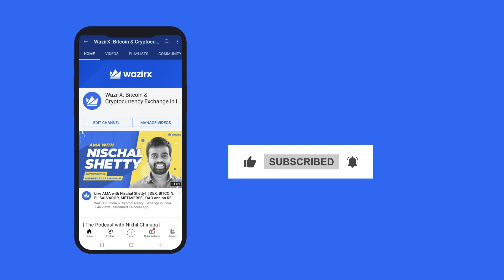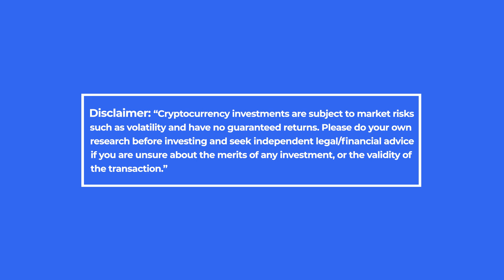DApps explained!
In this video, Nischal Shetty speaks about the age of decentralisation and talk about the future of DApps.Watch this video to know more!

Facebook Cryptocurrency is unregulated digital currency, not a legal tender and subject to market risks. The information provided in this section doesn't represent any investment advice or WazirX's official position.